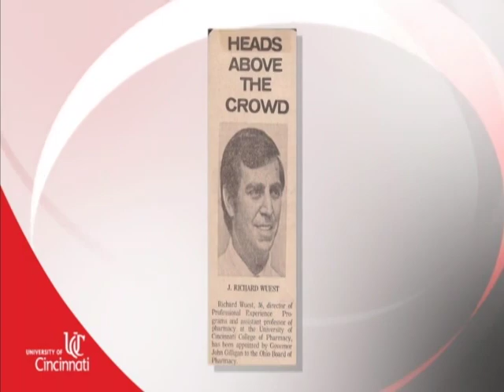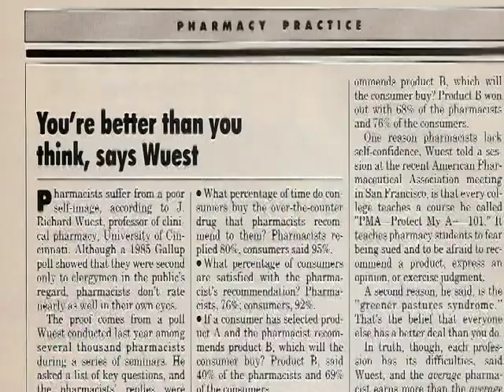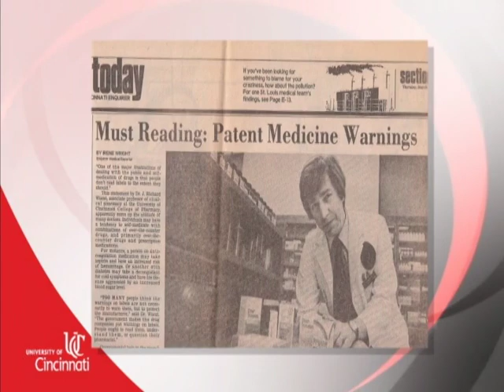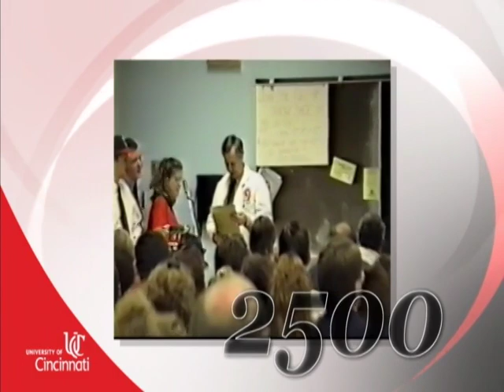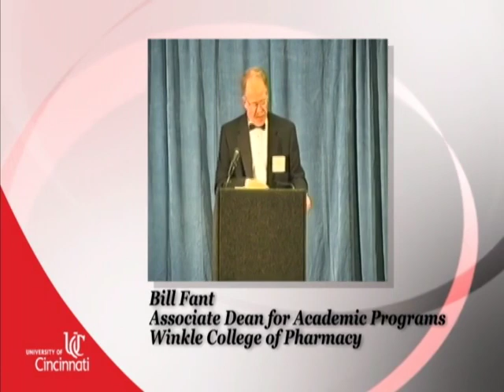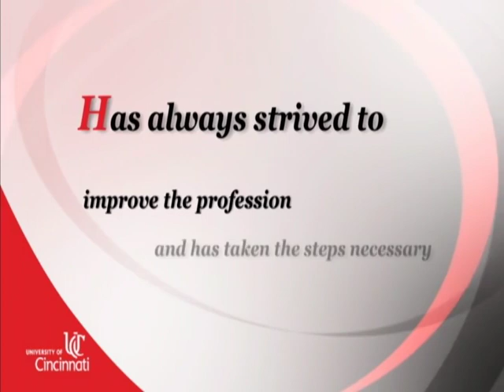Dr. J. Richard Wuest - UC Day 2011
Dr. J. Richard Wuest was awarded the William Howard Taft Medal for Notable Achievement at UC Day 2011!